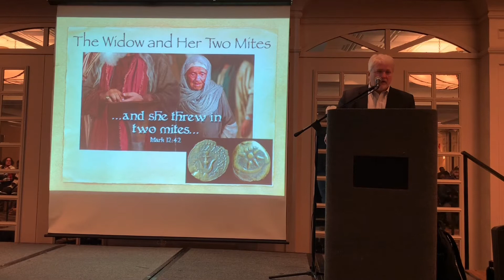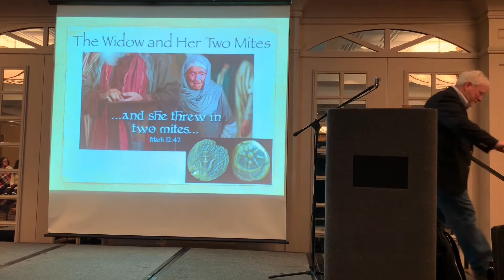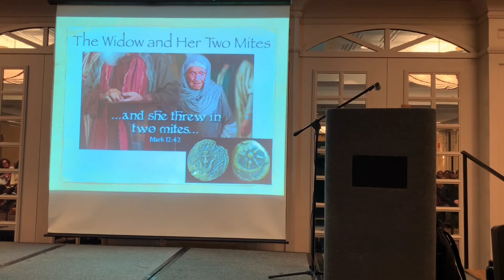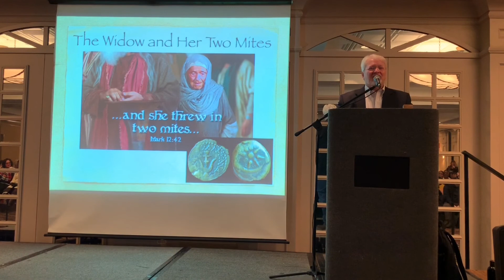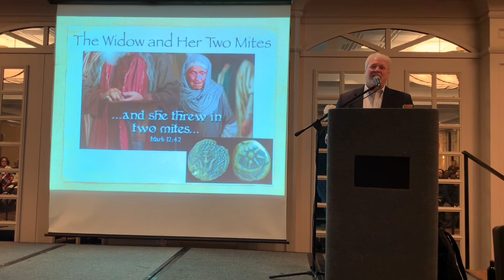Jesus & the Women in the Gospels | The Widow and Her Two Mites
In January 2020, the NYC Church of Christ hosted a ten part series focused on Jesus and his interactions with women in the Gospels. This session is taught by Dr. G. Steve Kinnard and Hannah Oguagha.